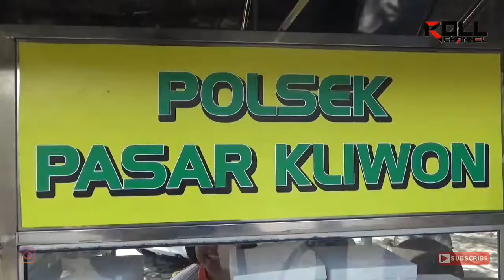Polisi Di solo bebagi rejeki melalui gerobak sedekah